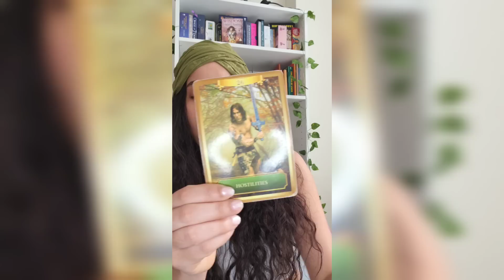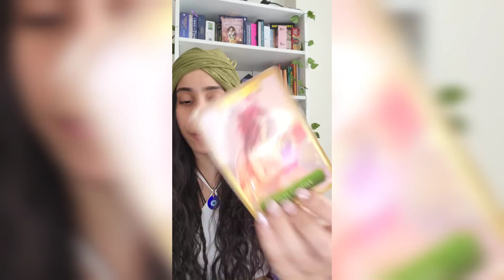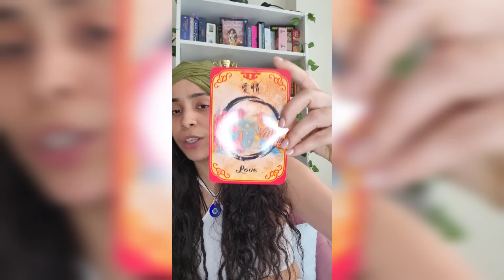IT AINT OVER TILL GOD SAYS IS OVER ⭐️YOU WERE BORN TO BE SUCCESSFUL BUT YOUR UNDER psychic attacks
I📸INSTAGRAM:
maji_touch

 📦🎁SEND GIFTS! ✨

459 Columbus ave #4001